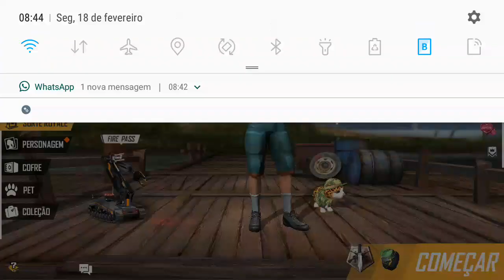UMA DECISAO COMPLICADA O MESTRE TA CHEGANDO COM TUDO